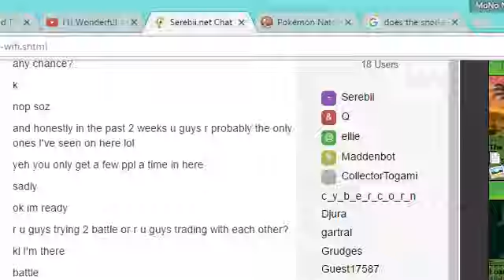Pokemon Double 6 on 6 Battle that dang Big Fish lol